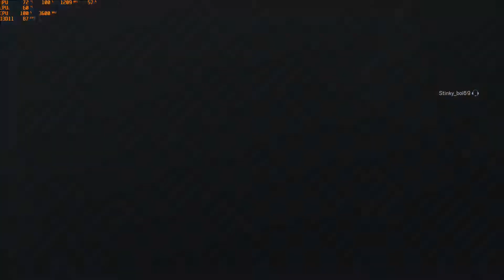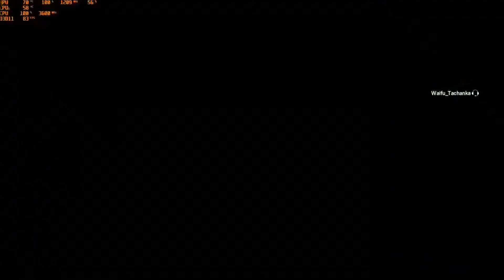Before Christmas Clip Dump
I'm planning on wiping my hard drive pretty soon to basically start out with a new computer, so I guess I'll leave these clips here. Enjoy!
Sens:
7/7/75 1000 dpi